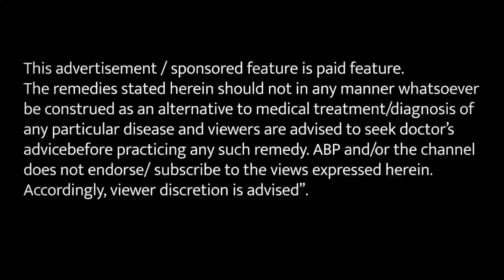इस गोंद से दूर हो सकती है पैरों की समस्या